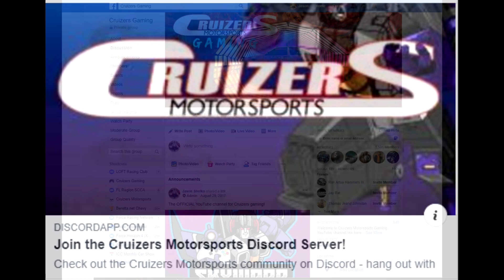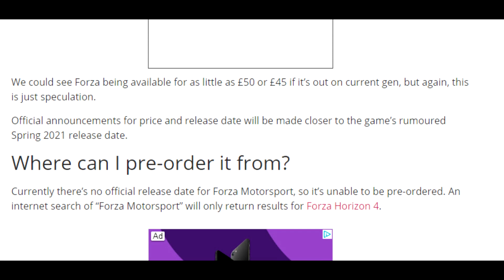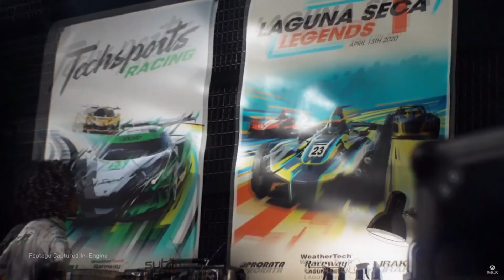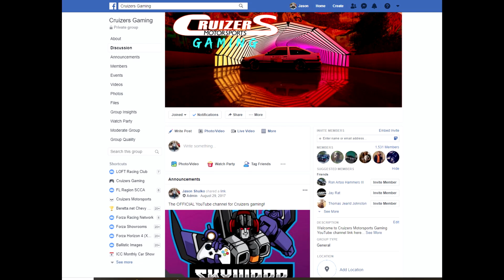Forza Motorsport Release date LEAKED!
Thank you all for the support of my tiny channel, it is so appreciated!